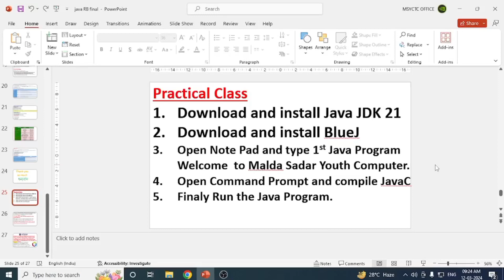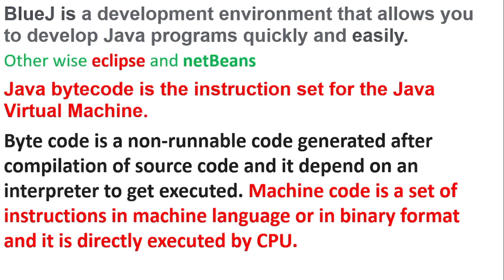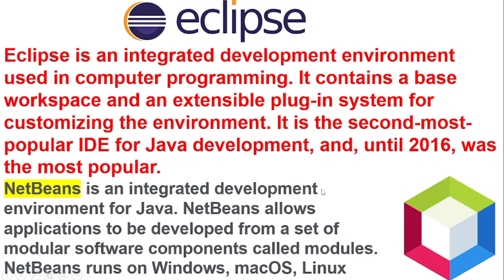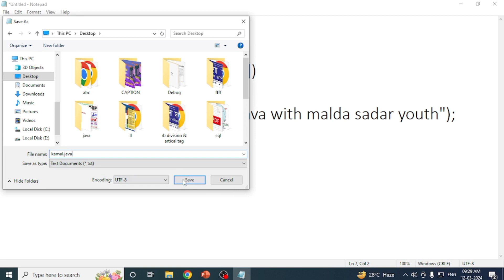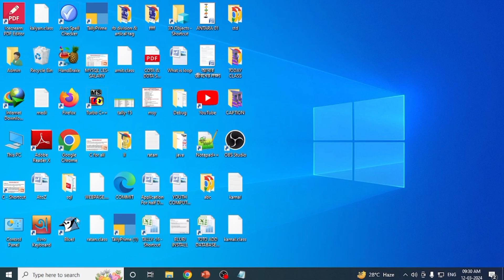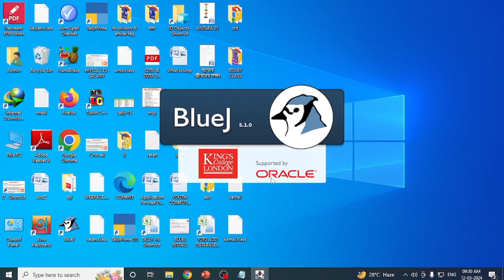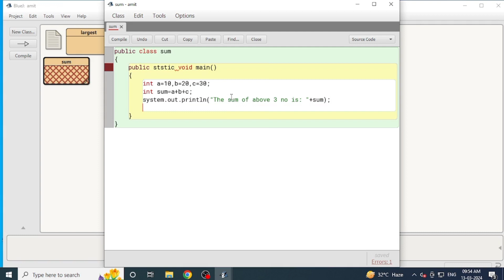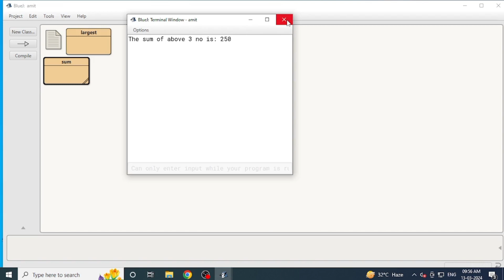Java Program add or Sum any Input 3 Numbers. কিভাবে যাভা প্রোগ্রামে তিনটি নাম্বারের যোগ করতে হয়।